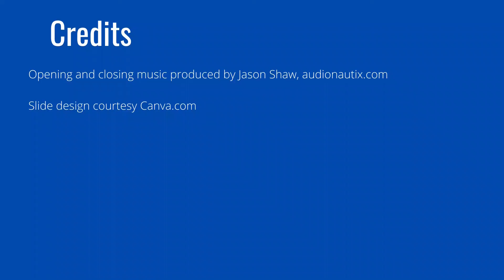China: Crisis to a Long-term Business Opportunity: A Discussion with VB Kasi; Part 2 of 2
To learn how he managed a million-dollar crisis in Soybean trade in China and converted it into a long-term opportunity for the company, we talk to Mr. V.B. Kasi, Former Head of US Bean Trading at COFCO Americas Resources, USA.

Kasi is an alumnus of Indian Institute of Foreign Trade, New Delhi.

In conversation with Mr. SN Venkat, Adjunct Faculty, Singapore Management University.

In Part 2 Kasi talks about

1. The idea for crisis resolution that generates multimillion dollar opportunity
2. Long-term benefits

Sources, Acknowledgements and Credits
Soybean Process Flow
Source: NutionalAdvance.com